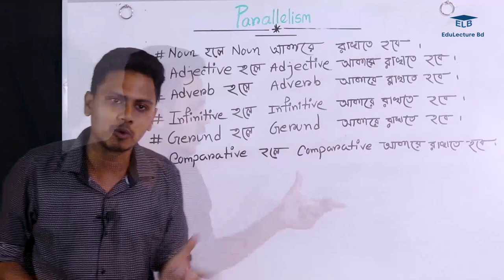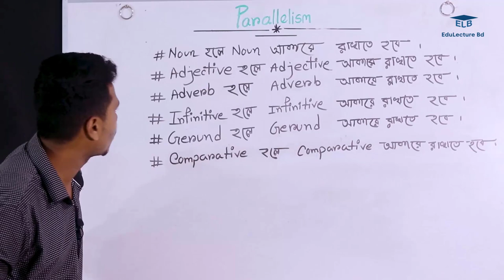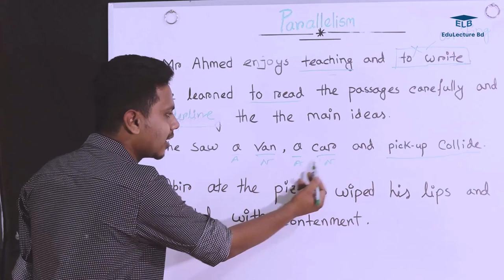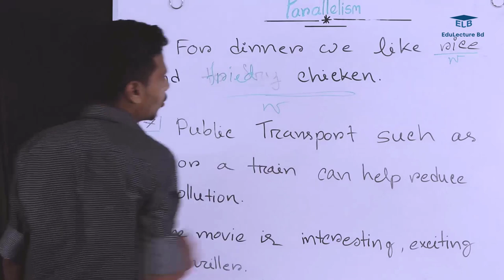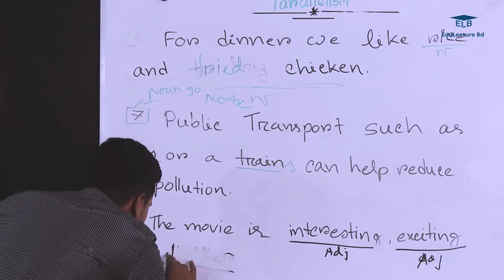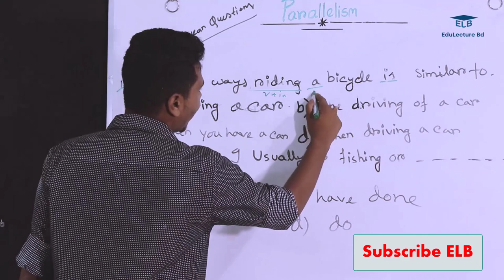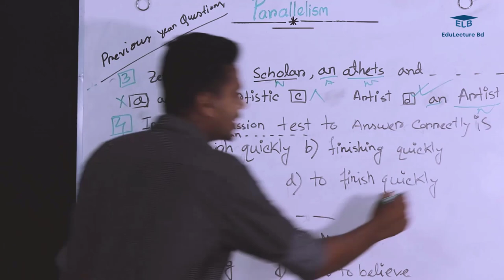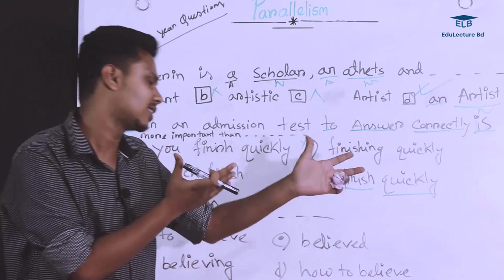Parallelism in English Grammar | EdulectureBd | ছায়াপথ কোচিং | ইংরেজি ক্লাস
Parallelism in grammar in bangla - English Grammmar Class in Bangla
English Grammar Class For Admission Test
ভর্তি পরীক্ষার জন্যে ইংরেজি প্রস্তুতি ক্লাস
ছায়াপথ কোচিং – এডুলেকচারবিডি – Edulecture Bd
Chayapath Coaching English Class